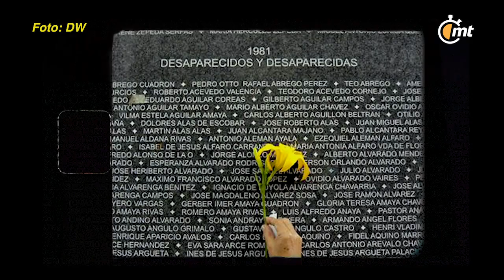Enrico Hernández, la joven promesa de El Salvador, que es hijo y nieto de refugiados políticos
El 17 de marzo de 1982, durante la Guerra Civil de El Salvador, cuatro periodistas holandeses fueron asesinados después de entrevistar a un grupo de 16 presos políticos, integrantes del sindicato de trabajadores de energía eléctrica, acusados de realizar un apagón de 24 horas para protestar en contra del gobierno por la desaparición de algunos compañeros.

Entre ese grupo de presos políticos se encontraba Alfredo Hernández Represa, abuelo de Enrico Hernández, la joven estrella de El Salvador, quien nació en 2001 en Países Bajos, nación que acogió a su padre Erick Hernández, como refugiado político en 1982.